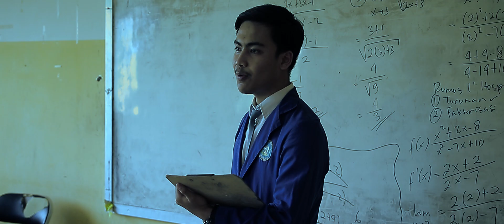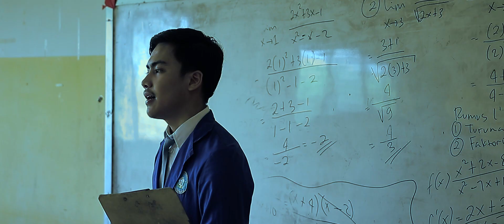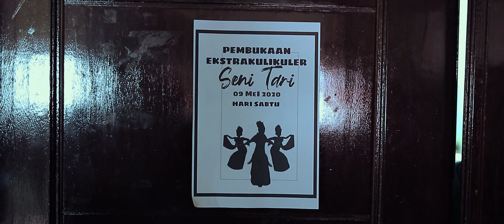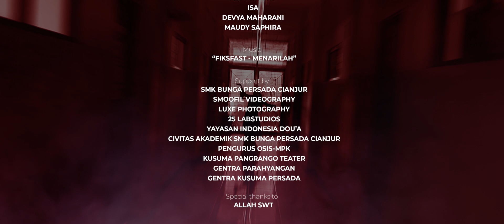GENTARI (episode.1)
Disuatu sekolah terdapat murid yang bernama Asri dia adalah seseorang siswi yang pendiam, namun mempunyai keahlian dibidang seni tari dia sering menari dari sejak duduk di sekolah menengah pertama dan ingin mengembangkan bakatnya di sekolah menengah atas sekarang, namun ada salah satu hal yang membuatnya tidak bisa mengembangkan bakatnya di sekolah menengah atas.
selama beberapa lama di sekolah, asri baru mengetahui ada salah satu tragedi yang membuat sekolah tersebut membekukan eskul seni tari  selama 10 tahun dan  Asri tetap ingin diadakannya eskul tari tersebut ada apakah eskul seni tari tersebut akan tetap dibekukan .
kita cari tau jawabannya di film Gentari ini.

FF Team
Director / Story
Dhimas Aditya Dahlan
DOP / Videographer / Editor / Drone Pilot
Kolby Dzikrullah Ambiya
Music Director / Backsound
Ferldy Verdina Yusup
2nd Videographer
Agil Pramesta